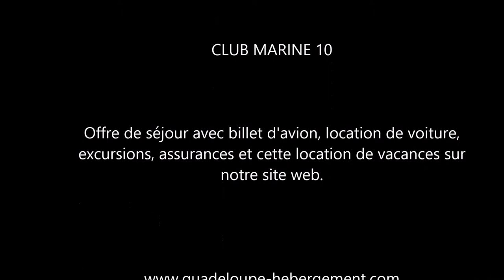Club Marine 10 : appartement Guadeloupe vue mer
La location d’appartement en Guadeloupe Club Marine n°10 est située à Sainte-Anne en bord de lagon avec piscine, terrain tennis, jardin et accès privatif à votre plage.